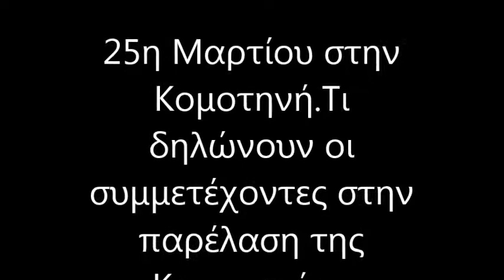Η παρέλαση της 25ης Μαρτίου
Μέσα από τα μάτια των μελών των Πολιτιστικών και Αθλητικών Συλλόγων η σημερινή μεγάλη ημέρα.